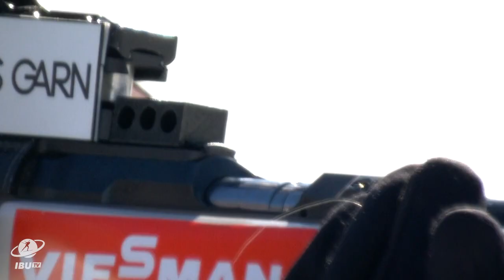Best of... Oslo-Holmenkollen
Beautiful weather, amazing fans and terrific biathlon were among the protagonists of the final stage of the BMW IBU World Cup season 2021/2022. Tiril Eckhoff and Sturla Holm Laegreid took victories on home soil, Erik Lesser returned to the top of the podium after 6 years, while mass starts successes allowed Justine Braisaz-Bouchet and Siver Guttorm Bakken to win the discipline globes.